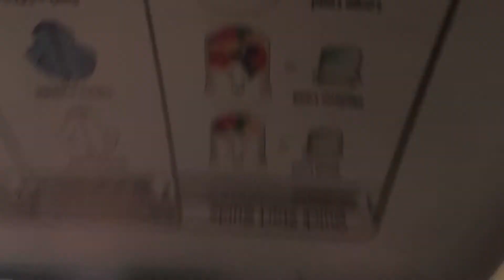Book of Serenity Poem 47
The bank-eyebrows lined with snow,
The river-eyes contain autumn;
The ocean-mouth drums waves,
The boat-tongue rides the current:
The ability to quell disorder,
The strategy for great peace -
Old Zhaozhou, old Zhaozhou:
Stirring up the monasteries, never yet stopping.
Uselessly expending effort, still the cart is made to fit the groove:
Originally without ability, still it fills the ravines and gullies.